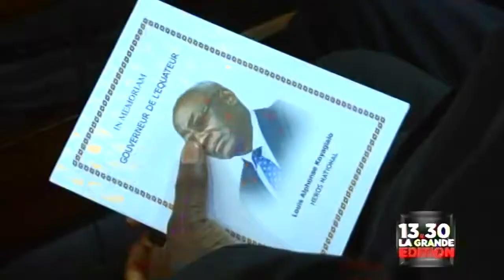Actua du jour en RDCongo. Reportage :